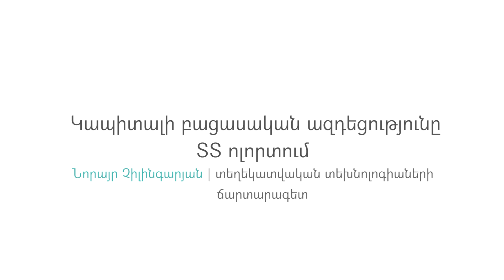Կապիտալի բացասական ազդեցությունը ՏՏ ոլորտում. Նորայր Չիլինգարյան